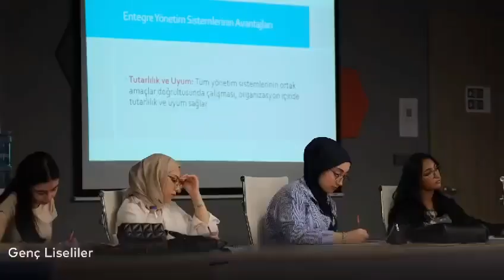Kağıthane İTO Mesleki ve Teknik Anadolu Lisesi